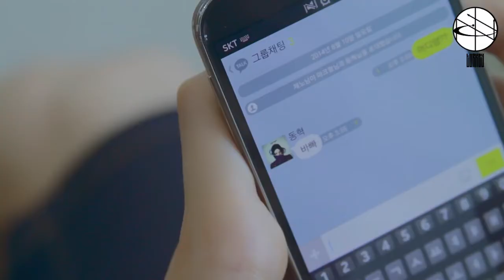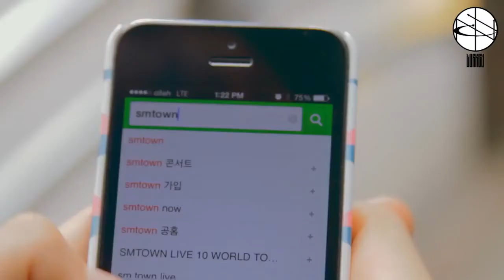[TR] RookieStation 3. Bölüm - Happiness of SMROOKIES